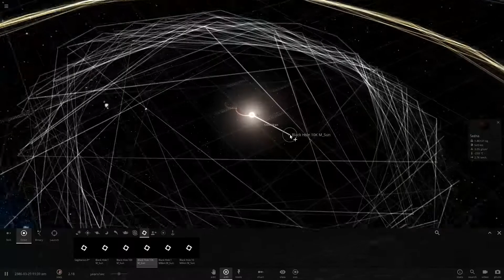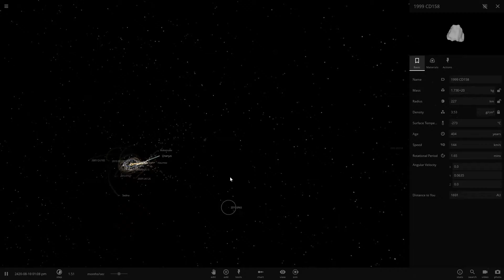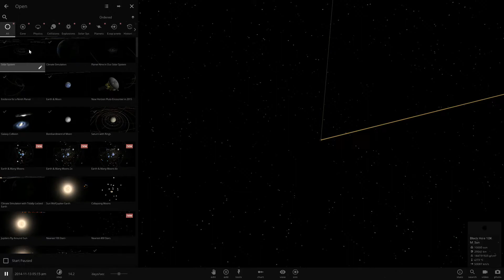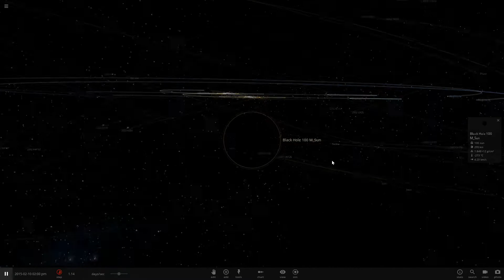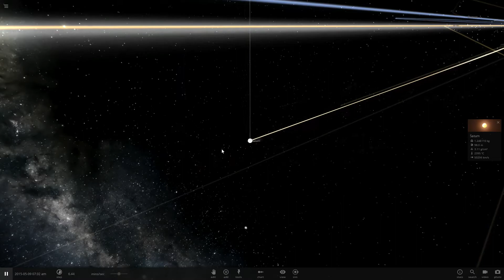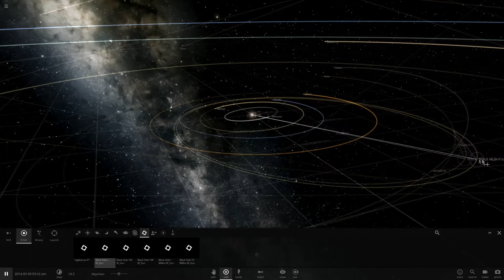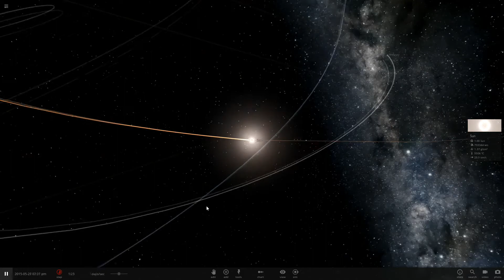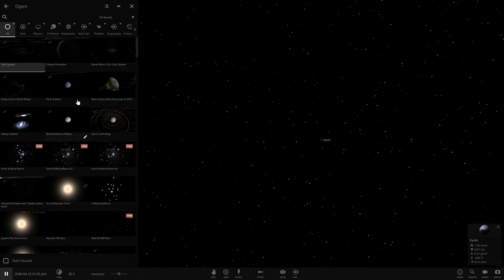ЧЕРНАЯ ДЫРА, ПОГЛОЩАЮЩАЯ СОЛНЕЧНУЮ СИСТЕМУ| UNIVERSE SANDBOX 2 SIM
Каких размеров должна быть черная дыра, чтобы она поглотила всю Солнечную Систему?